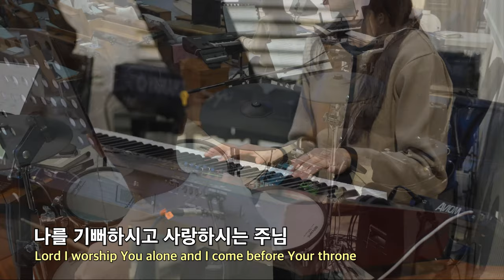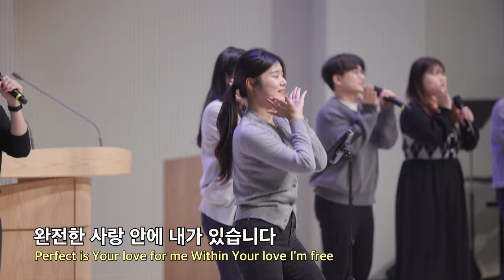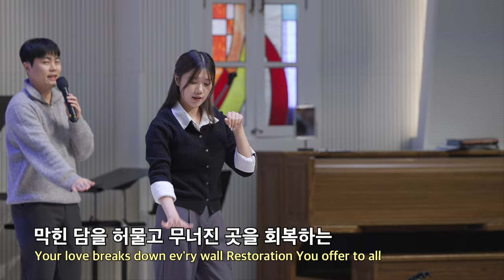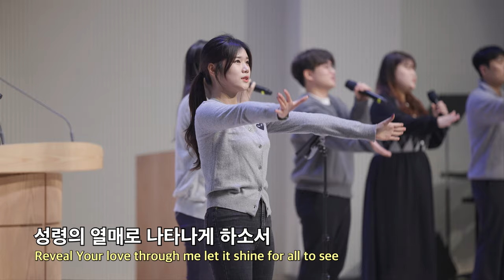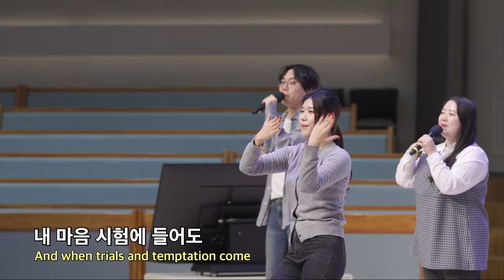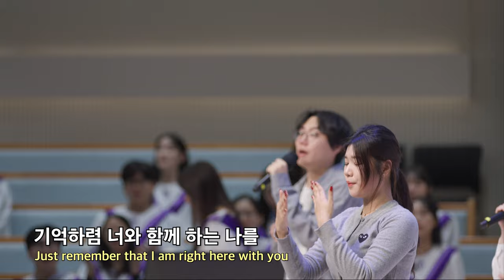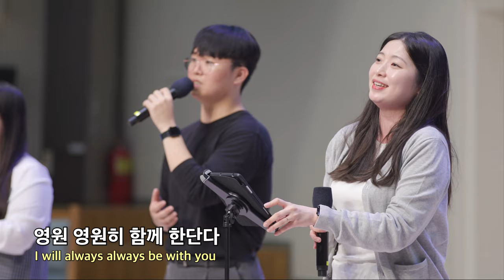20231105 대구하나교회 3부예배 찬양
00:00   3부예배 찬양
00:34   1. 하나님 사랑
05:35   2. 주님의 품
09:37   3. 기억하렴
15:54   4. 예수 향기 흘러나리라

- 1부 예배                             주일 오전 09 : 00
- 2부 예배                            주일 오전 11 : 00
- 3부 예배                            주일 오후 16 : 00

- 1st Service (SUN)                                       09 : 00 am
- 2nd Service (SUN)                                     11 : 00 am
- 3rd Service (SUN)                                      16 : 00 pm